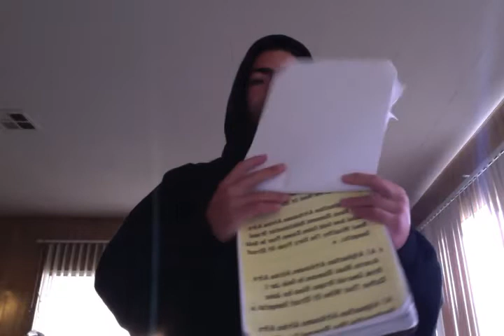A.E.G.L - Africa English Gang Langauges I'm Dyfamous Gang